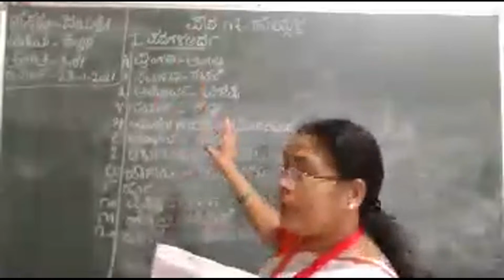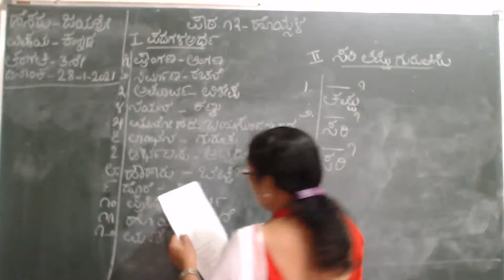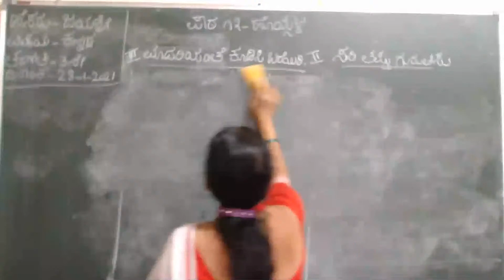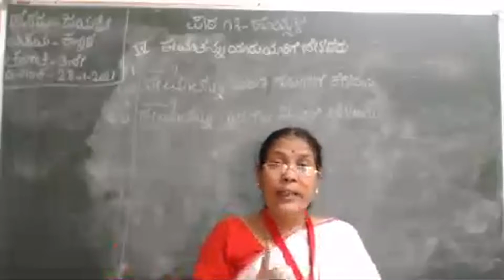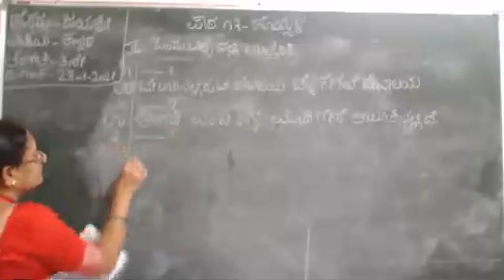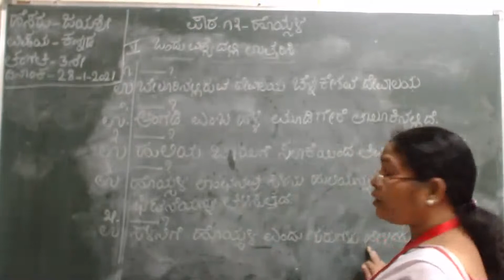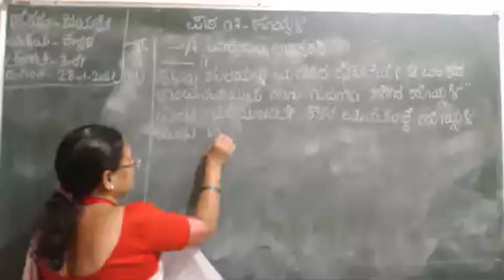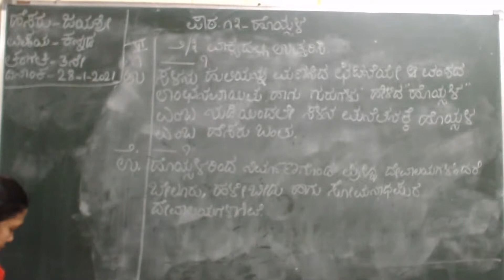Jayshree R ( Sub : Kannada )